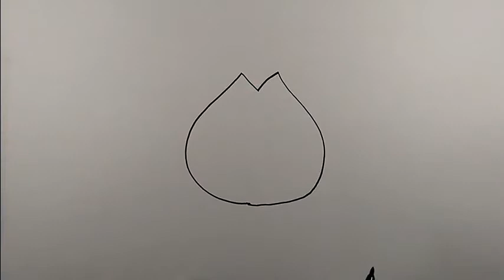How to draw a cute garlic easy | Cute Easy Drawing